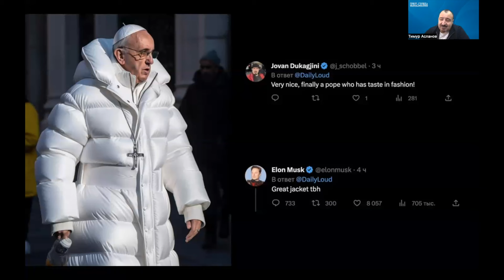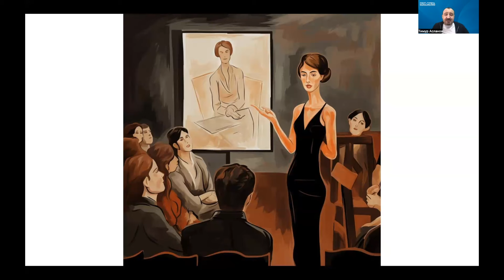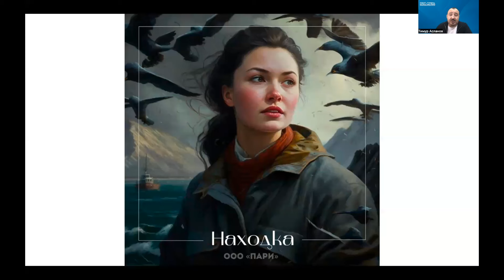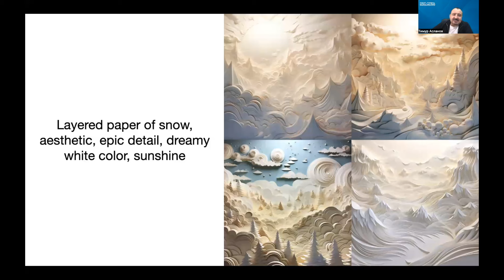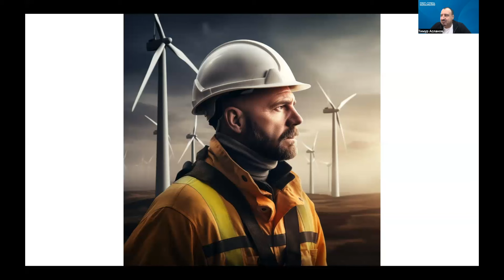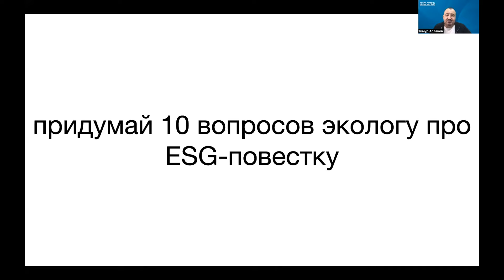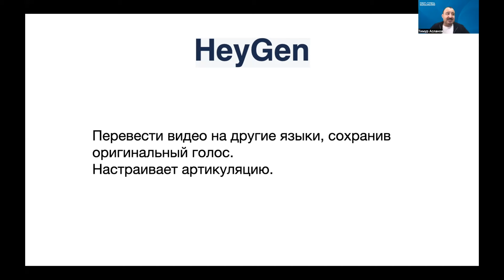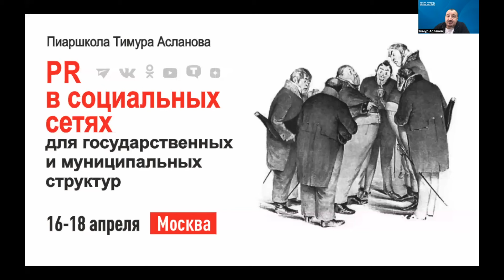Нейросети для PR-специалистов. Вебинар Тимура Асланова. Как использовать нейросети в PR-работе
Где брать идеи для контента и как планировать свою работу при помощи нейросетей.

Обо всем этом шла речь на вебинаре. Смотрите запись вебинара Тимура Асланова.